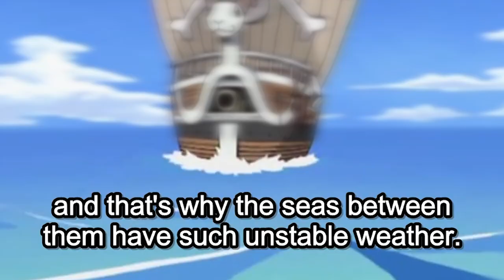WHAT IS THIS VILLAIN?!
One Piece First Reaction to Episodes 78 and 79!